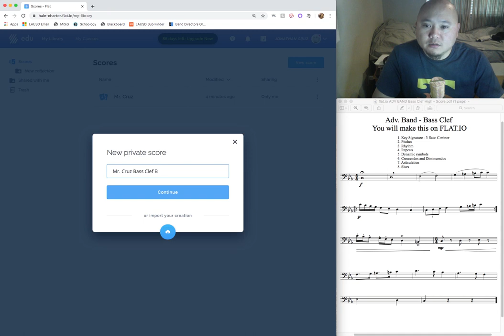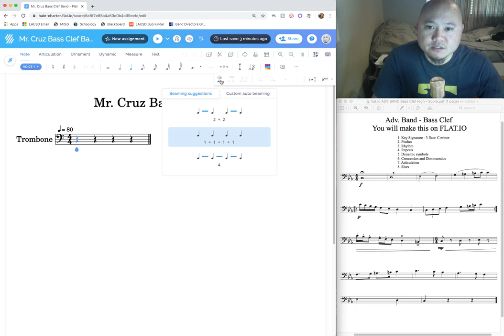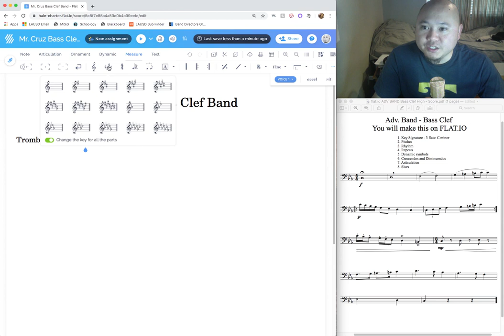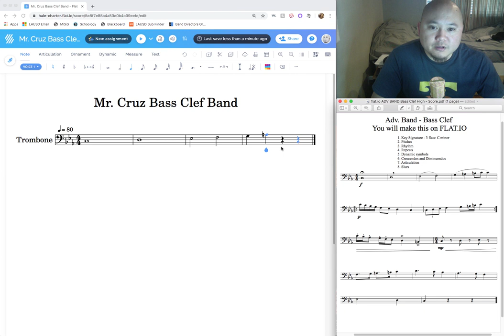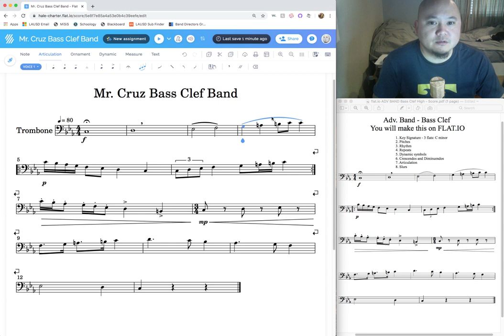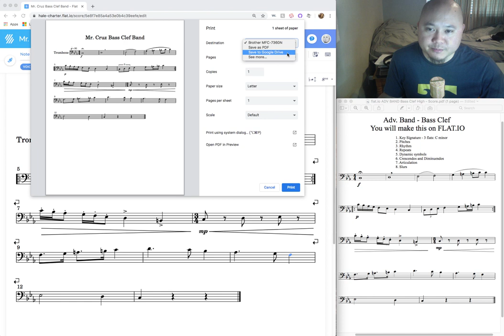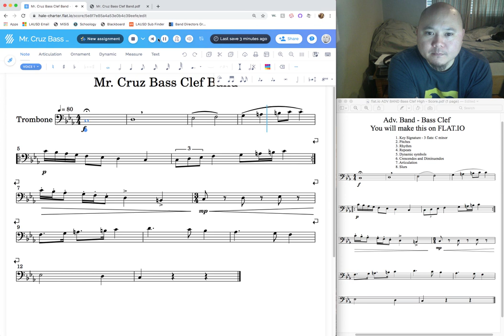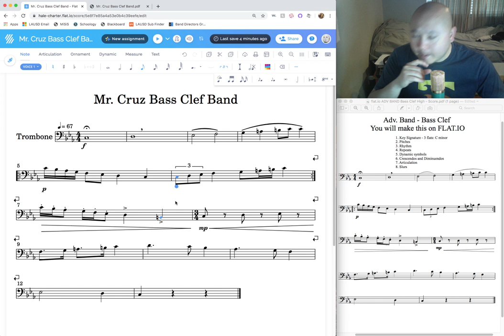flat io tutorial ADV BAND Bass Clef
If you need to, click on the times below to fast forward:
1:57 Create new file/score
2:48 How to add instruments to your file
4:30 Workflow explained
5:34 Explanations of flat.io menus and tools
8:12 Tear drop curser – VERY IMPORTANT
8:57 Make a mistake? UNDO
9:45 Key Signatures and Time Signatures
11:52 How to input Pitches and Rhythms
13:40 How to add or change accidentals flats/sharps/naturals
16:17 How to input eighth note triplets
17:27 How to add or change accidentals flats/sharps/naturals
18:14 System Breaks – starting a new line or staff of music
20:08 How to change Time Signatures mid song
21:49 How to insert measures or add measures
22:13 System Breaks – arranging the staves or lines
22:41 How to dot note values – dotted eighth notes and dotted quarter notes
25:46 System Breaks – starting a new line or staff of music
27:20 How to insert repeat signs
28:22 How to insert dynamic symbols
29:29 How to insert crescendos and diminuendos/decrescendos
31:46 How to insert articulations
33:30 How to add slurs
35:59 How to transpose music down an octave
38:08 How to undo
38:35 How to save and submit your work
40:35 Play along and practice with flat.io
41:56 How to adjust tempo
43:19 Limitations or imperfections of flat.io
45:00 Common mistakes we make with music notation software